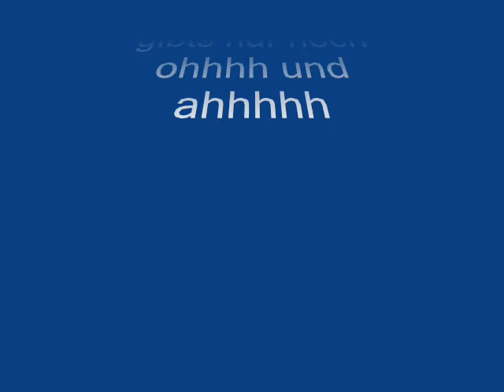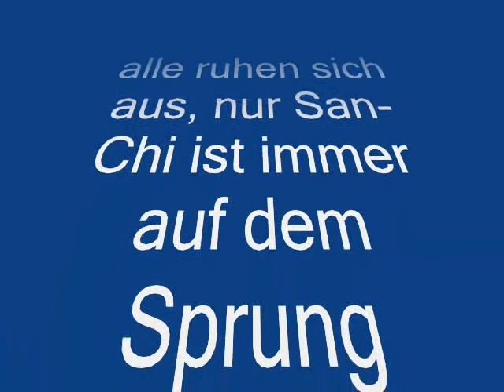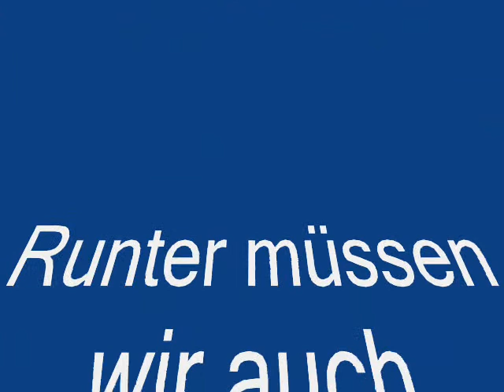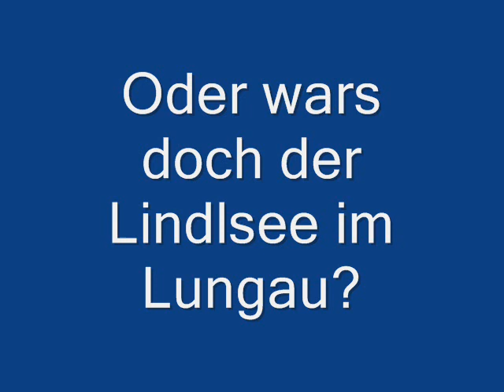Samojeden - Nach Norwegen ? .wmv